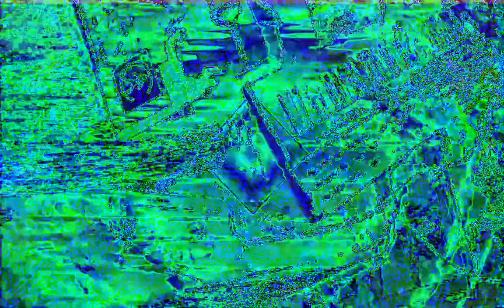[EPILEPSY WARNING] Movie 22 12 11 22h48m48s next set of 10 minute videos *Photosensitivity Warning*